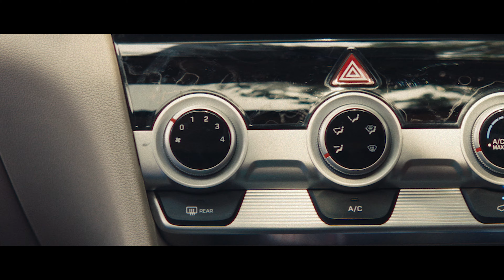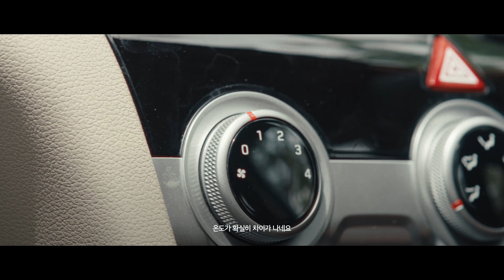Shade without Shadow | 현대차의 나노쿨링필름 캠페인 | 현대자동차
[Shade without Shadow 나노쿨링필름 캠페인]

50도가 넘는 파키스탄의 여름.
틴팅이 법적으로 금지된 파키스탄에서 운전자들은 오롯이 맨몸으로 더위와 싸우고 있습니다.

현대차는 파키스탄과 같이 무더운 지역의 운전자들을 위해 특별한 기술을 개발했습니다.

창문을 어둡게 하지 않으면서도 실내 온도를 10도 이상 낮춰주는 ‘나노 쿨링 필름'을 소개합니다.

나노 쿨링 필름은 앞으로 출시될 현대차에 적용될 예정입니다.